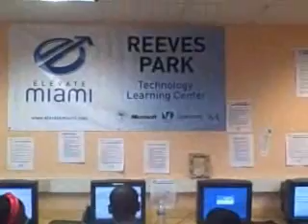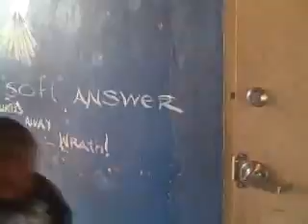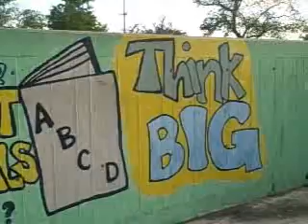Elevate Miami computer classes at Reeves Park in Miami, Florida